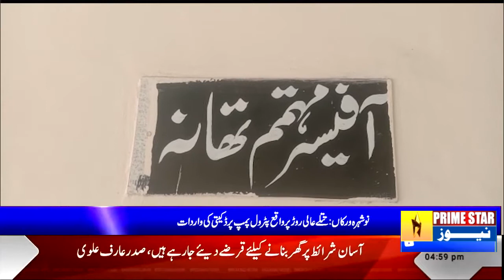Nowshera Warkan: Robbery at petrol pump on Tatla Aali Road